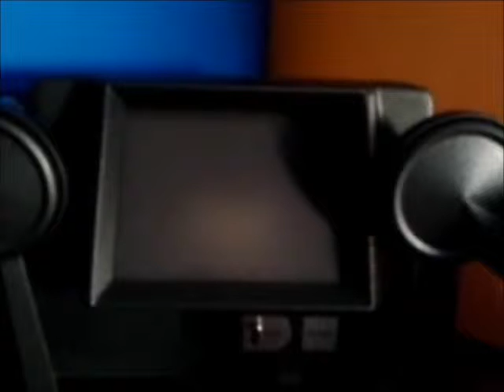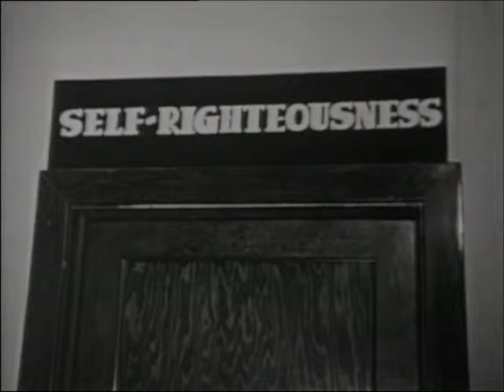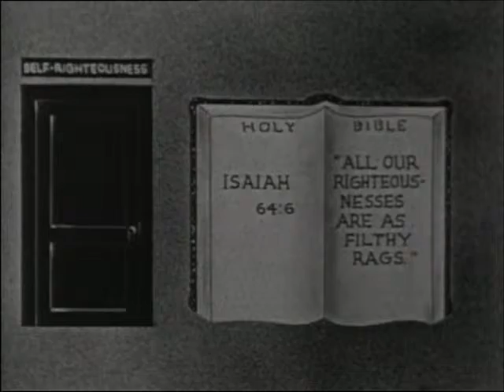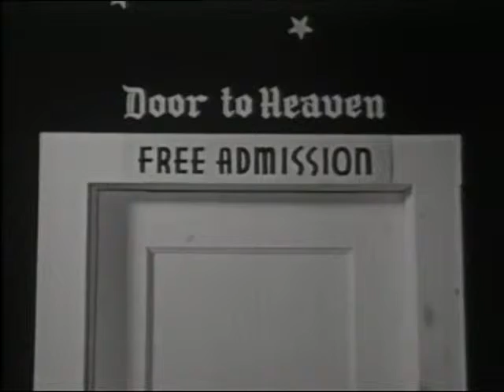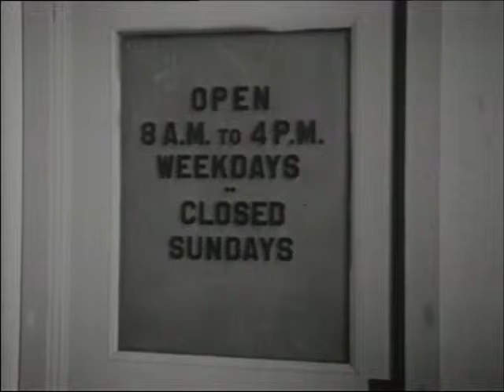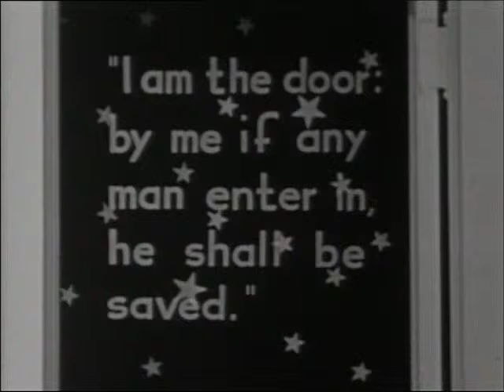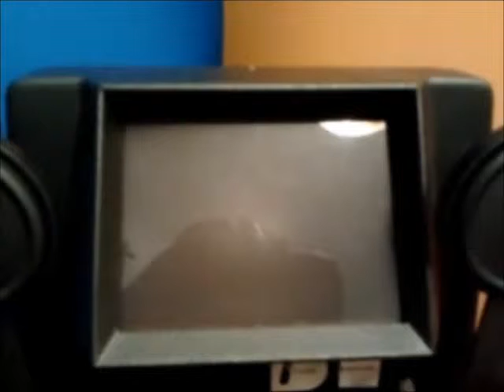INTERLUDE : Remember Me (1952)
Episode 014. Mary: Part 02 of 04.

Bunson learns more of his new friend's past. Afterward, he takes Mary by the hand and guides her down a new path, toward a brand new future.

AUTHOR'S NOTE : This story (all four parts) takes place some time after the Christmas 2016 episode of Lazar & Jingles.